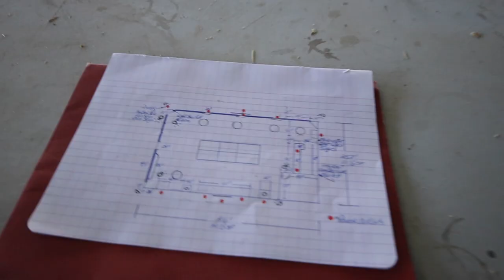We have to move AGAIN😡 | Barberlife vlog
Hey! A few videos ago I uploaded a tour of our "new shop". Well... We have to move again and I'll be explaining why in the video. Enjoy!

MY EQUIPMENT:

BARBER GEAR
Wahl Cordless Senior
Wahl Cordless Magic Clip
Wahl Cordless Legend
Babyliss Gold FX Trimmer
Babyliss Gold Shaver
Andis GTX-EXO Cordless
Razor Blade Holder
Astra Blades (Universal)
Neck Strips
Wahl Premium Guards #1-#8
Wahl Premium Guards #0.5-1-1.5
Andis Cool Care
Andis Clipper Oil
Neck Duster

FILMING GEAR:
Canon M50 Mark II